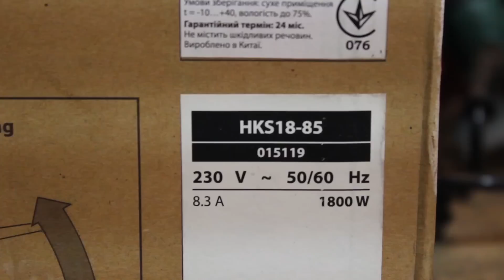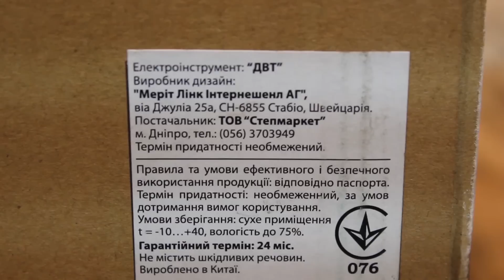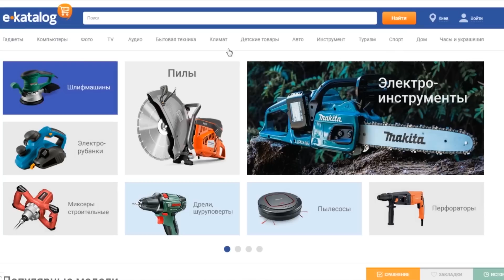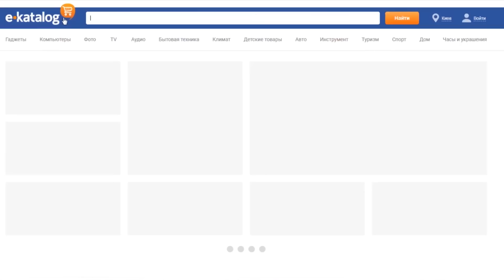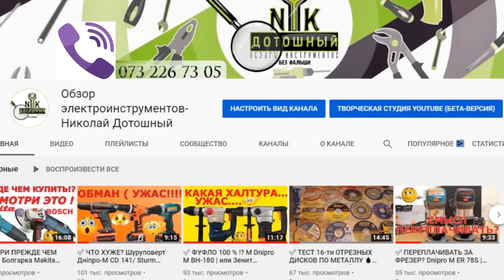DWT Удивит Мастеров?! Не makita но все же Циркулярная пила DWT HKS18 85 Какую дисковую пилу выбрать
Что скрывает производитель? Стоит ли тягаться с makita или bosch Обзор и разборка что внутри, Циркулярная пила DWT HKS18 85 Данная пила имеет Номинальная мощность 1800 Вт Максимальные обороты хол. хода 4800 об/мин, и Максимальная режущая способность 85 мм. Посмотрев обзор вы будете знать какую циркулярную пилу выбрать? И в комментариях услышать отзывы людей, у кого какая мощная циркулярная пила.